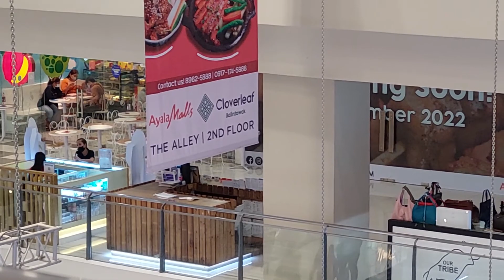Ayala Mall Cloverleaf 🍀